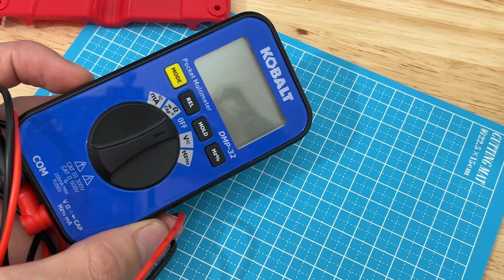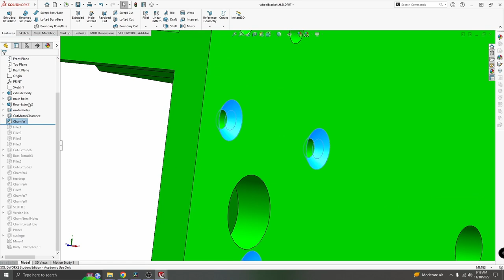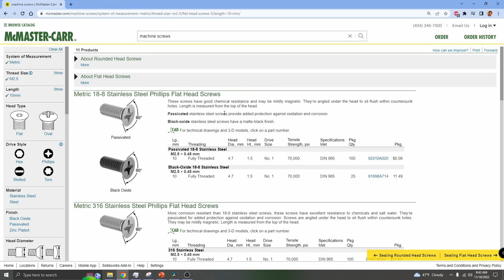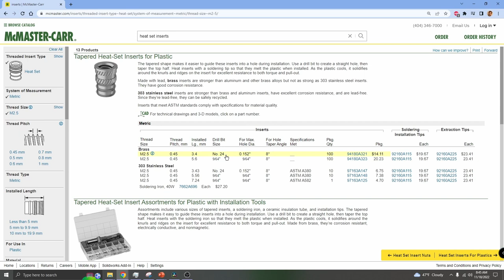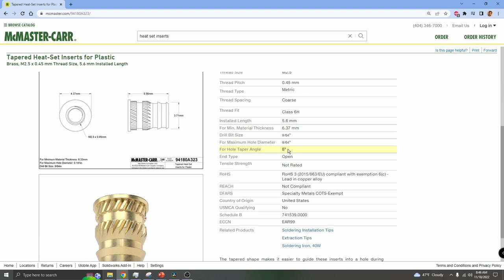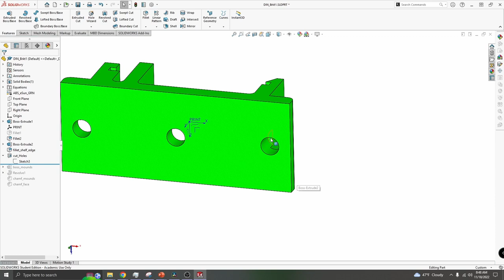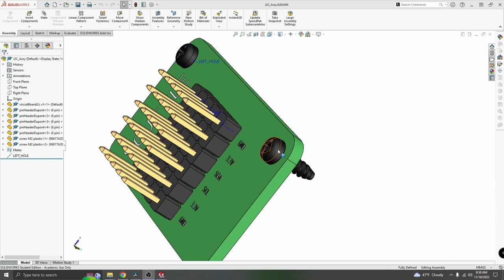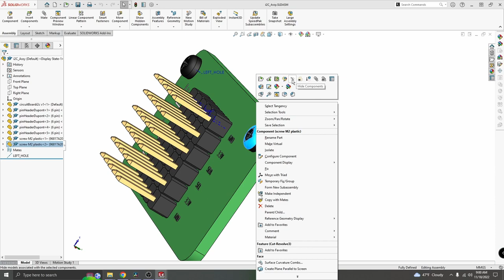What screws to use in your 3D Print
This is how you select screws or other fasteners to work successfully with your 3D prints.  It's an overview of common fasteners for small projects, and demonstrates difference between machine screws, self-tapping screws, and types of heads.

Designing for FDM (fused deposition modeling) 3D printing, with DFM (design for manufacturing) mindset. This video is Part 2: Fasteners

0:00 Common Screw Types
0:21 How to choose Screw Type
1:00 Machine Screw fit
1:28 Machine Thread Mate
1:50 Self Tapping Screw Fit
2:30 Install Heat-Set Inserts
2:56 Countersink Head Fitment
3:16 Pan Head Fitment
3:47 Design for PCB
4:30 Find Screw Specs
6:18 Find Threaded Inserts
6:50 Design Hole Size
8:56 Access CAD model
9:20 CAD performance settings
9:39 Design Hole - Self-tapping
11:21 Three Favorite Screws